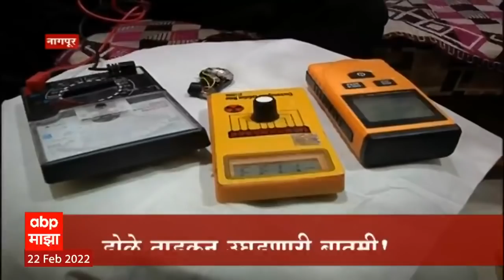Sleep Detection Sensors : आता आलार्म वाजणार... दुर्घटना थांबणार Special Report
मंडळी... महामार्गावर होणाऱ्या अपघातांमागे अनेक कारणं पाहिली असतील... पण यात ७० ते ७५ टक्के कारणं ही वाहन चालकाला झोप लागल्यामुळे घडतायत... पण आता तुमच्या ड्रायव्हरला झोप येऊ नये म्हणून एक स्मार्ट अलार्म आलाय... कसा आहे हा स्मार्ट अलार्म पाहुयात...